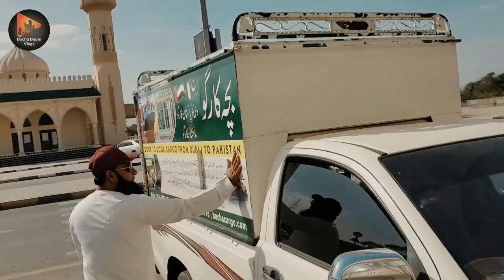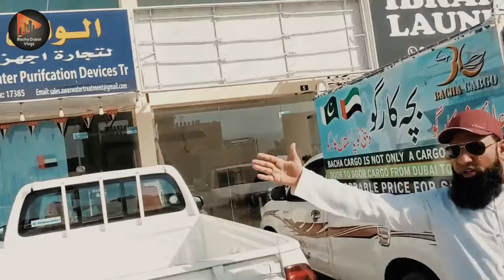Shop of Bacha Cargo Service - Kalba Sharjah | Bacha Cargo is Brand | Bacha Dubai Vlogs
Bacha Cargo presenting new services from Dubai, UAE Sharjah Ajman to Pakistan. Other Cargo Services are Ayesha Cargo, Muhammad Rashid Cargo, Day Light Cargo and Pakistanno1cargo.
Our Mission is to gain your Trust. Door to Door Cargo Service in Pakistan.

Bacha Cargo is a brand. It leads the 5 Companies all over the UAE that includes

Bacha Group of company Offer new rates of Normal Luggage, Mattresses, Sofa, Electronics and Others.

Our Cargo service is the most leading one in UAE. We have an full authentication and satisfied customer feedback.

Meeting with Retd. DSP Zafar Awan Shab | Awam k Haqooq aur Police aur Police k Frayiz:

Special Ramazan Offers starts from Bacha Cargo | Tensions from Karachi Port ends | Bacha Dubai Vlogs